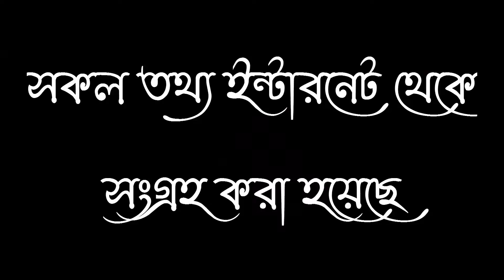বাদামের উপকারিতা এবং অপকারিতা | কাঠ বাদাম | কাজু বাদাম | চীনা বাদাম | পেস্তা বাদাম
বাদামের উপকারিতা এবং অপকারিতা

কাঠ বাদাম
কাজু বাদাম
চীনা বাদাম
পেস্তা বাদাম

বাদামের উপকারিতা,বাদাম খাওয়ার উপকারিতা,কাঠ বাদামের উপকারিতা,বাদামের অপকারিতা,কাজু বাদামের উপকারিতা,কাঠ বাদামের উপকারিতা ও অপকারিতা,কাঠ বাদামের অপকারিতা,কাঁচা বাদামের উপকারিতা,বাদাম খাওয়ার উপকারিতা,কাঁচা বাদাম খাওয়ার উপকারিতা,কাট বাদামের উপকারিতা,বাদামের উপকারিতা ও অপকারিতা,কাজু বাদামের উপকারিতা ও অপকারিতা,চিনা বাদামের উপকারিতা ও অপকারিতা,বাদামের উপকারিতা ও অপকারিতা জেনে নিন,ধনে পাতার উপকারিতা এবং অপকারিতা,বাদাম খাওয়ার উপকারিতা ও অপকারিতা,

You Can Share your Ideas In comment Box.